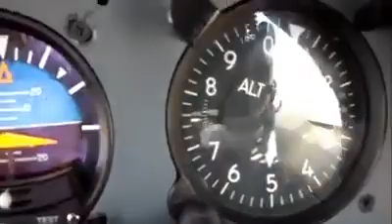Difficult approach for peru ...